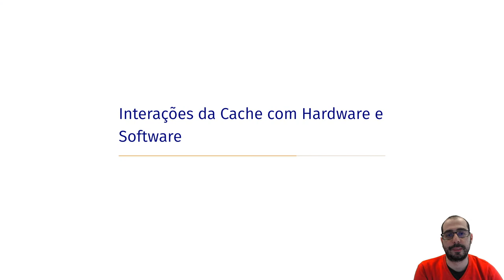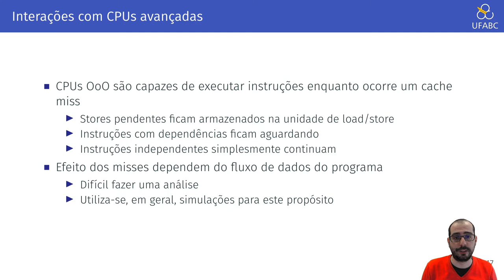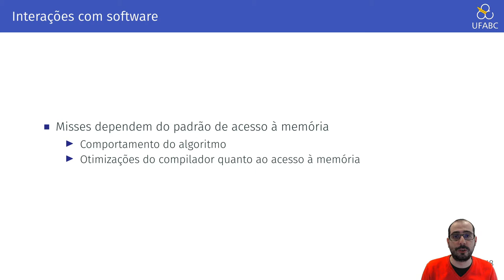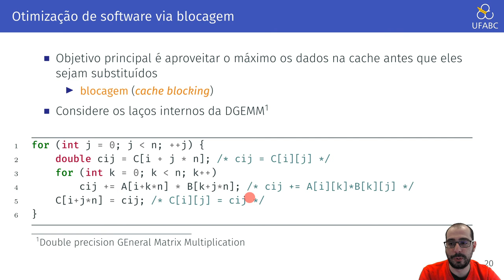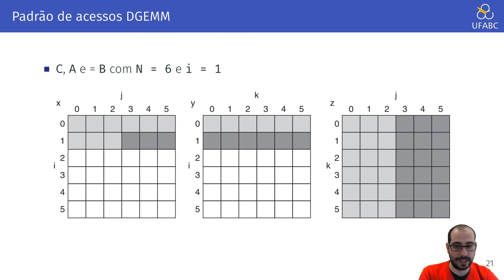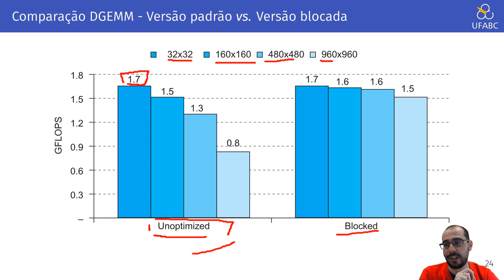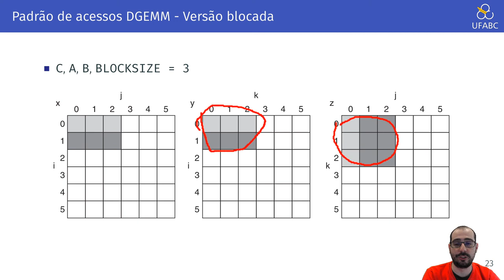Aula 13.3 - UFABC - MCTA004-17 - Arquitetura de Computadores - Caches vs. Hardware e Software